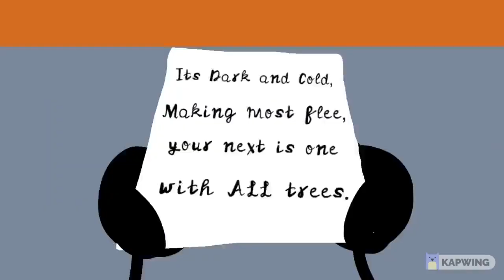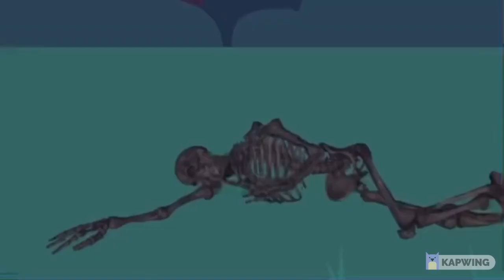Burger brawl 16 but only parts that made me laugh